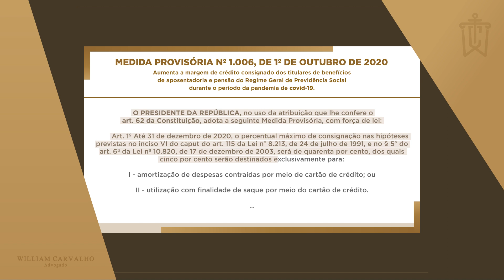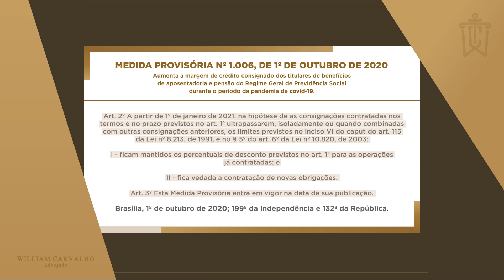EMPRÉSTIMO CONSIGNADO - A MARGEM AUMENTOU PARA APOSENTADOS E PENSIONISTAS DO INSS - 5%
A margem do empréstimo consignado aumentou em 5%. A Medida Provisória (MP) 1006/2020 alterou, ao menos durante o Estado de Calamidade, a margem de comprometimento da renda dos aposentados e pensionistas do INSS por empréstimo consignado.
No entanto, permanece o limitador legal que dedica 5%, dos atuais 40% de comprometimento da renda, a pagamentos e saques referentes ao cartão de crédito, conforme a lei de benefícios e a lei de desconto em folha de pagamento.
A MP 1006/20 será analisada diretamente no Plenário da Câmara, conforme o rito sumário de tramitação definido pelo Congresso Nacional durante o período de calamidade pública.
Neste vídeo, explico os detalhes. Se ficou com alguma dúvida, deixe nos comentários. Posso tentar ajudá-lo(a).

📋 Faça parte da lista e receba novidades sobre os seus direitos: https